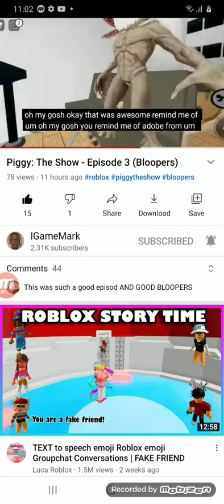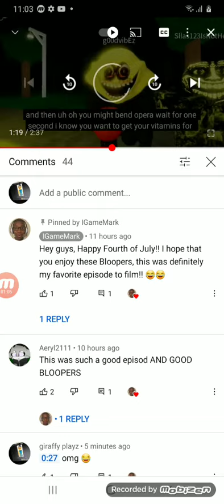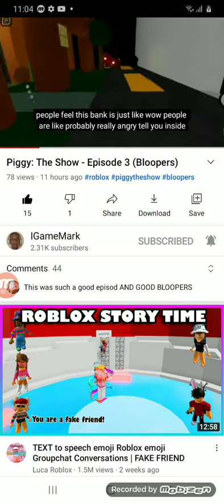igamemark funny moments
this should be a real show 🤣